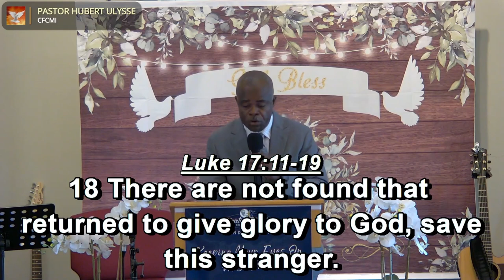Christian Gratitude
Sunday morning sermon from August 18, 2024.
Message brought by special guest Pastor Hubert Ulysse.